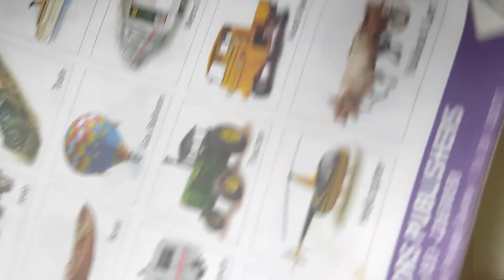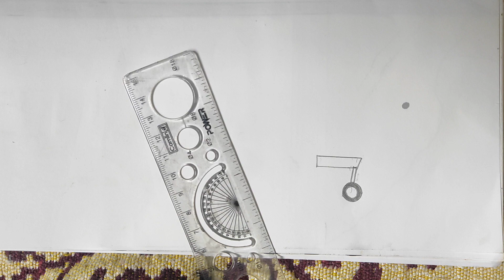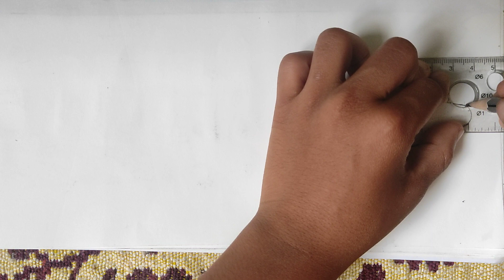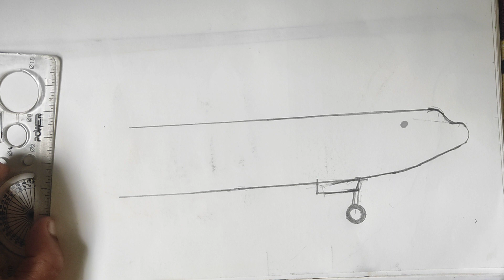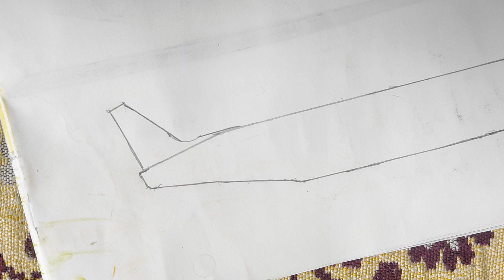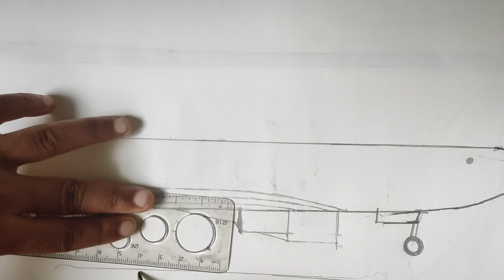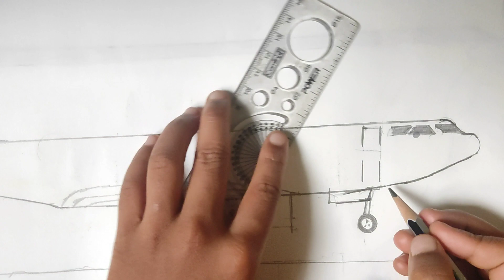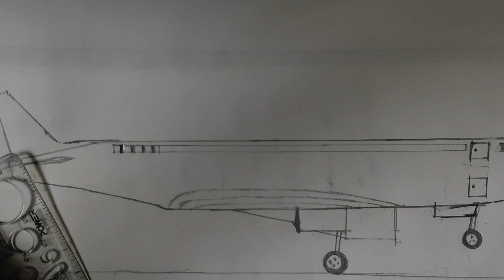Aeroplane drawing by a 9 years old